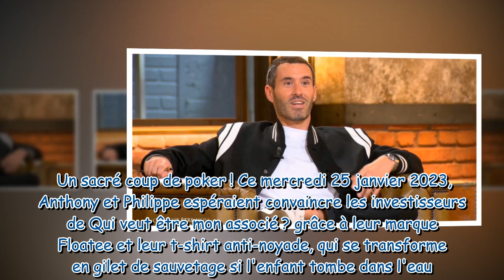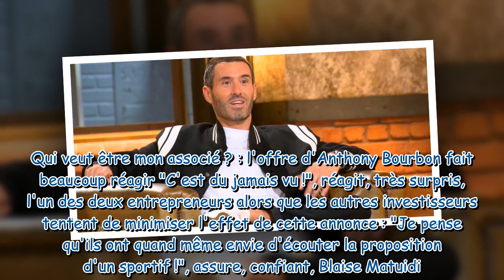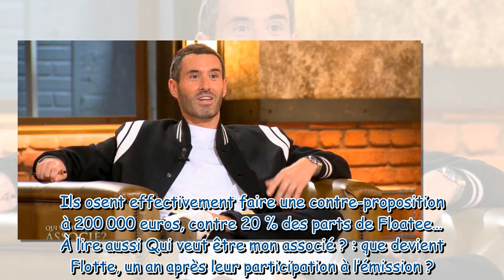"C'est du jamais vu !" : Anthony Bourbon fait une proposition très risquée aux créateurs de Floatee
"C'est du jamais vu !" : Anthony Bourbon fait une proposition très risquée aux créateurs de Floatee dans Qui veut être mon associé ?